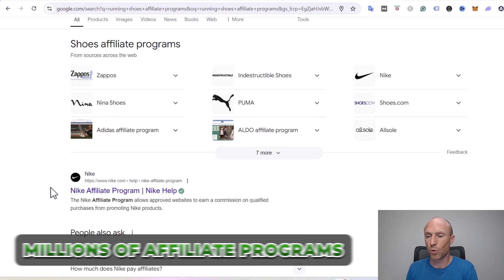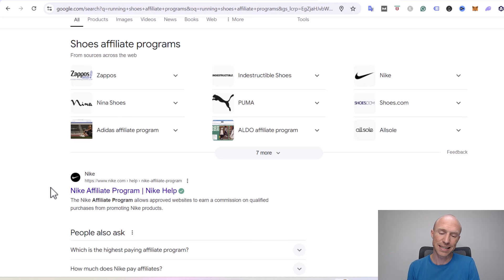How Do You Get Paid from Affiliate Marketing (All Details Explained)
Do you want to know how do you get paid from affiliate marketing? This video will show you how getting paid from affiliate marketing works.

If you want to make a full-time income online, affiliate marketing is one of the best ways to do this.

I have been working with affiliate marketing for years and have made several videos where I share my experiences and the right approach to succeed with affiliate marketing.

And many viewers have asked me how do you get paid from affiliate marketing. Therefore, I decided to record this video where we will go over how you get paid if you decide to pursue affiliate marketing.

Just be aware that this is not an affiliate marketing guide. Instead, this video will focus on the different payout methods that affiliate marketing programs offer.

In addition to that, you will learn how to easily get started with affiliate marketing as a beginner, where you can learn skills you can use to build your own affiliate marketing business. You just need to do it with the right expectations and know that it will take time and effort to succeed with affiliate marketing.

If you want to learn more about affiliate marketing, you can find more information about the steps I took to become successful with affiliate marketing below. 👇

0:00 Intro to how to get paid from affiliate marketing
0:34 What is affiliate marketing
2:10 How do you get paid from affiliate marketing
6:04 How to succeed with affiliate marketing